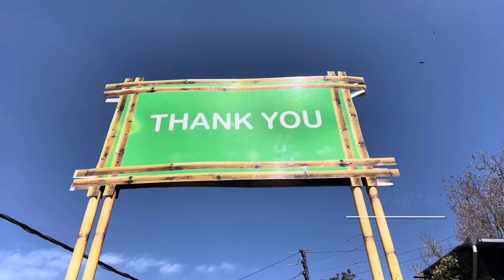THE GREAT ROCKS OF KEDARNATH (view in higher quality)